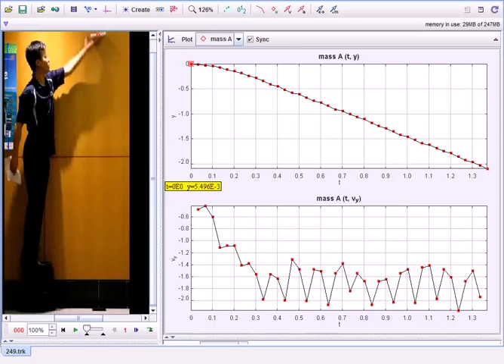249 frame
area = 249 cm^2
falling with drag to terminal velocity